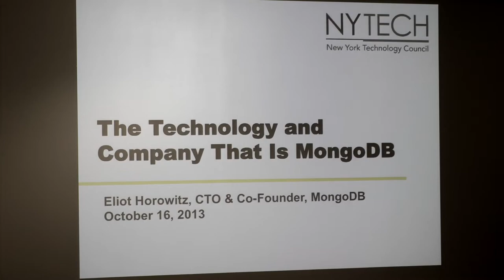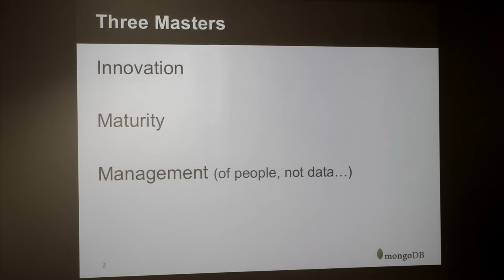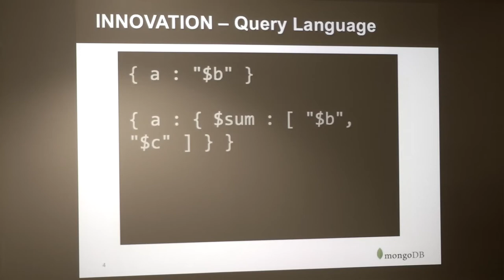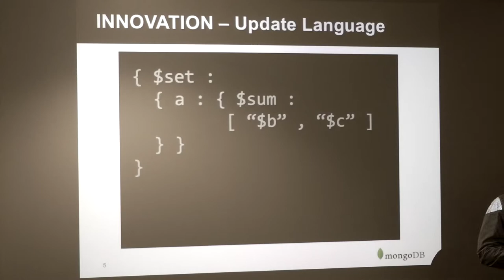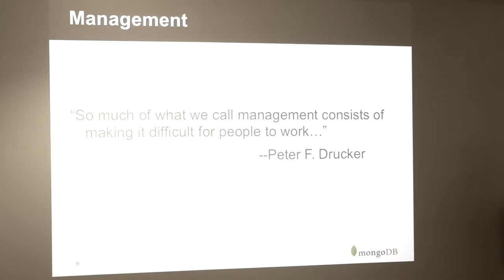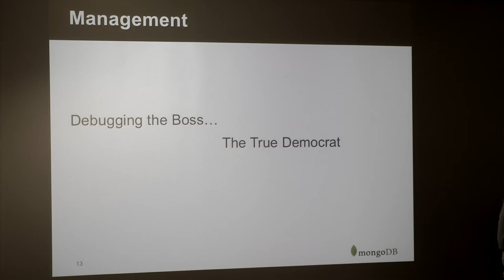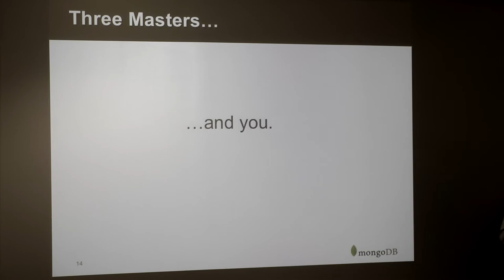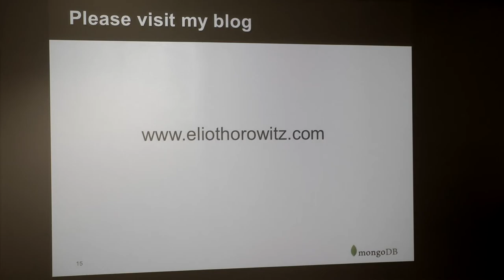The Technology and Company That Is MongoDB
New York Technology Council - The Technology and Company That Is MongoDB - Co-founder & CTO Eliot Horowitz explains how to design a tech organization for agility and scalability.
 October 16, 2013  at MongoDB HQ NYC

PUNKCAST #2350